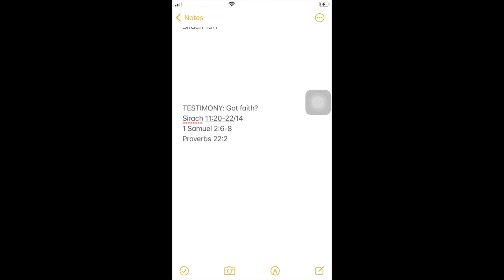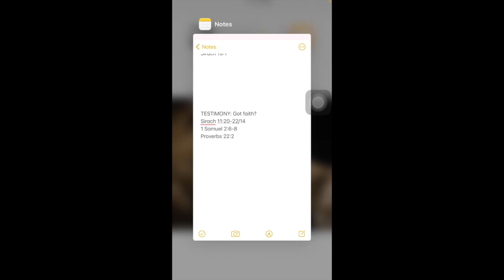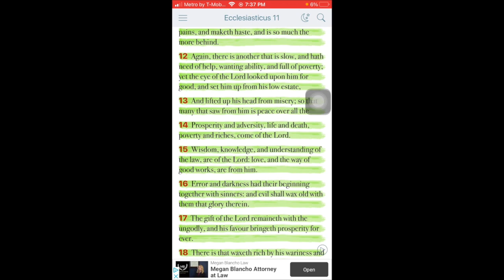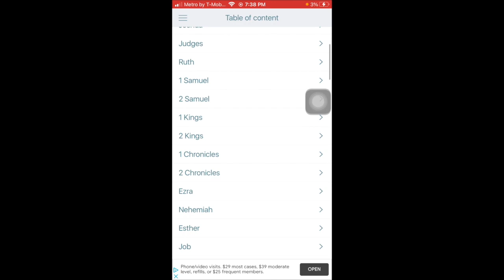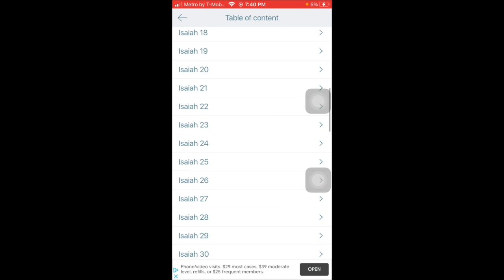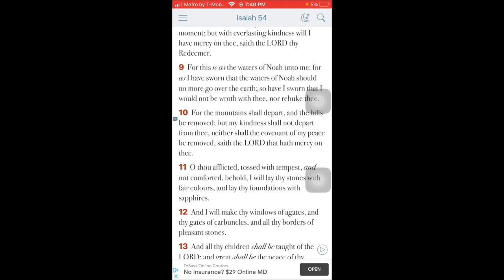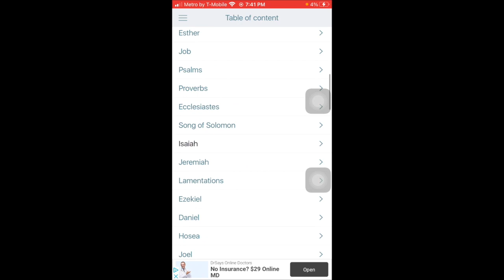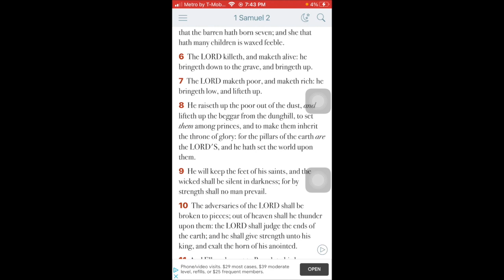TESTIMONY: Got Faith?